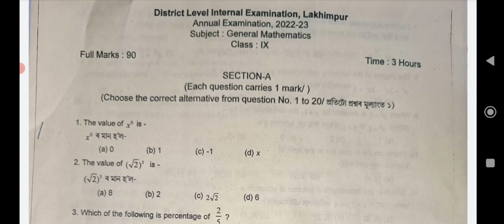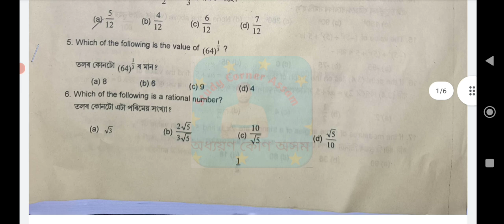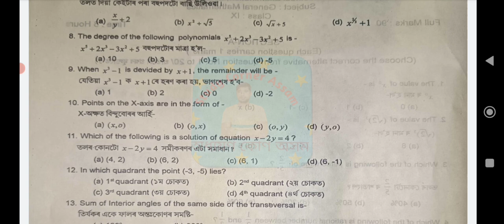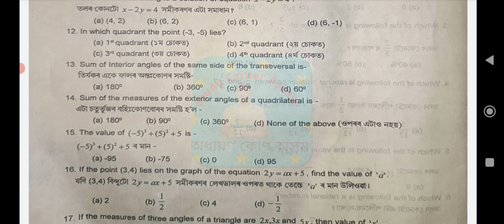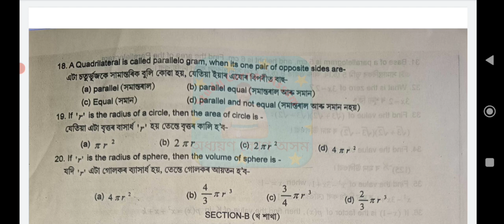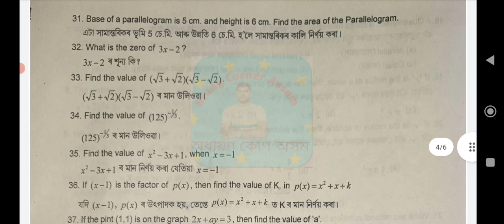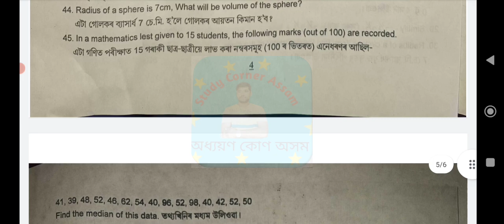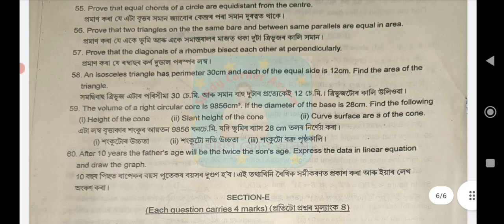Lakhimpur district Class IX Annual examination Maths question paper with mcqs solution|General maths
Lakhimpur district Class IX Annual examination 2023 Maths question paper with mcqs solution|General mathematics question paper with answers.

আমাৰ Study Corner Assam ৰ তৰফৰ পৰা প্ৰস্তুত কৰি উলিওৱা নৱম শ্ৰেণীৰ ইংৰাজী বিষয়ৰ (English ) MCQs Answer Bank E-Book খন পাবলৈ ছাত্ৰ-ছাত্ৰীসকলে প্রথমে ৫০ টকা (50 Rupees) pay কৰিব লাগিব আৰু Payment receipt বা Screen shoot আমাৰ gmail id – বা WhatsApp Number লৈ প্ৰেৰণ কৰিব লাগিব। Payment receipt বা Payment Screen shoot পোৱাৰ লগে লগে আমি তেওঁক E-Book খন প্ৰেৰণ কৰিম।
Payment Details -
UPI id : pchetia079@okaxis
Or

This  is a model /Sample question paper  for the following mention district:-

Baksa district Class IX Annual examination 2023

Barpeta district Class IX Annual examination 2023

Biswanath district Class IX Annual examination 2023

Cachar district Class IX Annual examination2023

Charaideo district Class IX Annual examination 2023

Chirang district Class IX Annual examination2023

Darrang district Class IX Annual examination 2023

Dhemaji district Class IX Annual examination 2023

Dhubri district Class IX Annual examination2023

Dibrugarh district Class IX Annual examination 2023

Dima Hasao (North Cachar Hills) district Class IX Annual examination2023

Goalpara district Class IX Annual examination 2023

Golaghat district Class IX Annual examination 2023

Hailakandi district Class IX Annual examination2023

Hojai district Class IX Annual examination 2023

Jorhat district Class IX Annual examinationl 2023

Kamrup district Class IX Annual examination 2023

Kamrup Metropolitan district Class IX Annual examination 2023

Karbi Anglong district Class IX Annual examination 2023

Karimganj district Class IX Annual examination 2023

Kokrajhar district Class IX Annual examination 2023

Lakhimpur district Class IX Annual examination 2023

Majuli district Class IX Annual examination 2023

Morigaon district Class IX Annual examination 2023

Nagaon district Class IX Annual examination 2023

Nalbari district Class IX Annual examination 2023

Sivasagar district Class IX Annual examination 2023

Sonitpur district Class IX Annual examination 2023

South Salamara-Mankachar district Class IX Annual examination 2023

Tinsukia district Class IX Annual examination2023

Udalguri district Class IX Annual examination 2023

West Karbi Anglong district Class IX Annual examination 2023

Tamulpur district Class IX Annual examinationl 2023

Bajali district Class IX Annual examination 2023